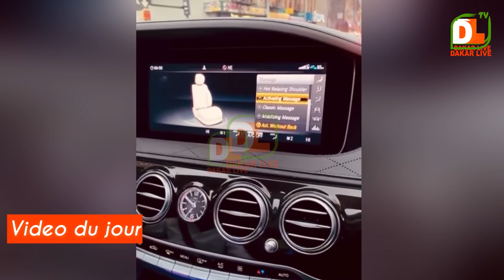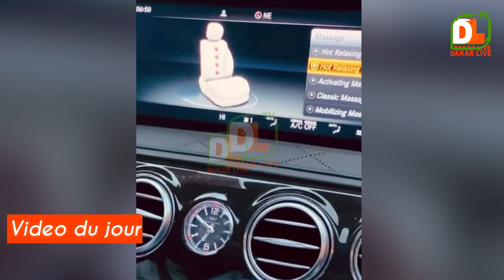Les internautes cotisent 12millions pour acheter une voiture à guy marius sagna- yakham mbaye malade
votre chaine d'actualité sport - people - politique - culture
adresse: scat urbam sur les 2 voies campenal a coté de pentola